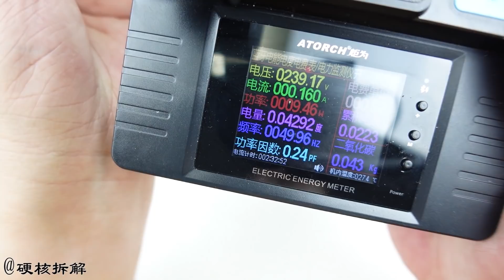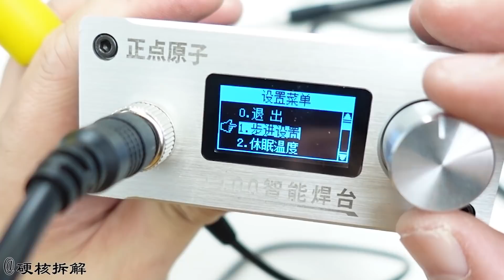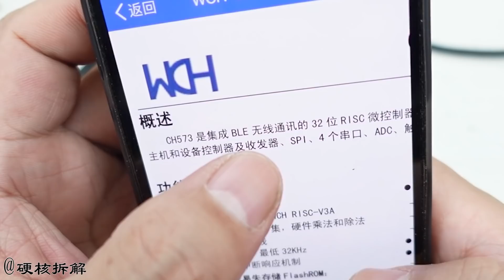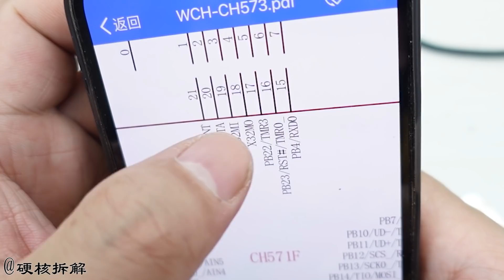电烙铁也能玩小巧和可爱，能用充电宝供电的T65拆解